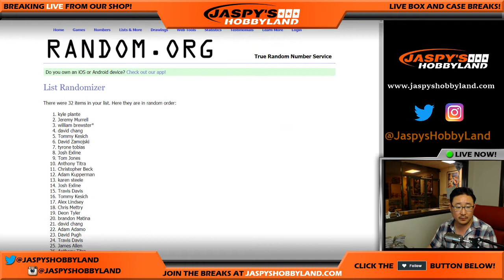Fri., 7/21/17 [FATHER'S DAY PACK RANDOMIZER] #3 - 2017 Panini Elite NFL Football